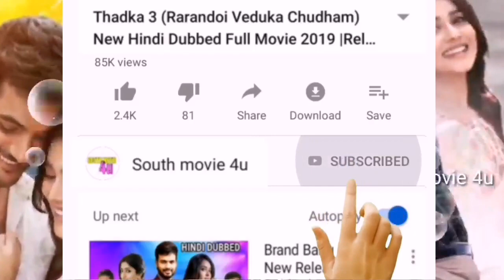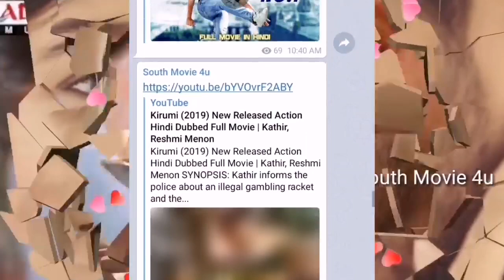Burra Katha (2019) New Hindi Dubbed Full Movie, Release Date, Upcoming Hindi Dubbed Movie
Burra Katha (2019) New Hindi Dubbed Full Movie